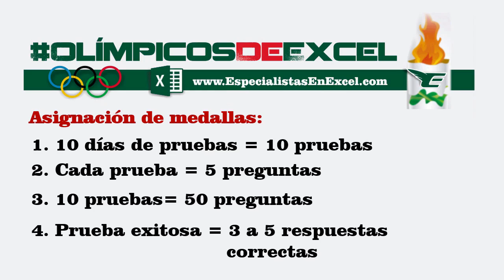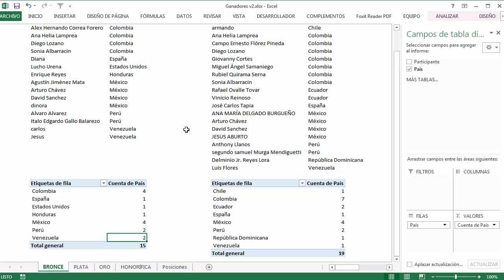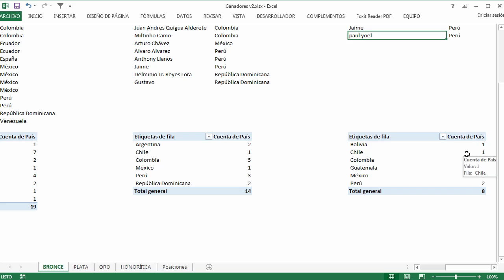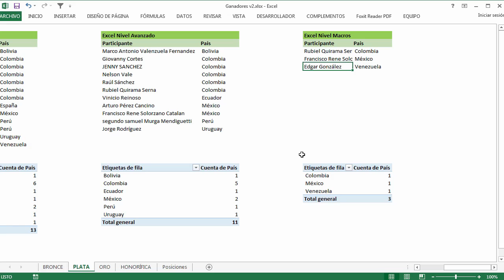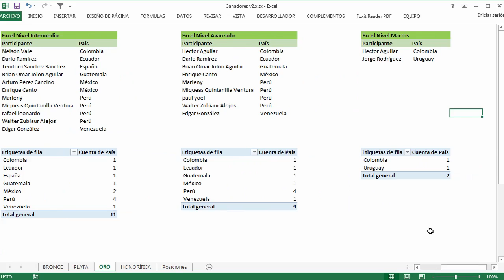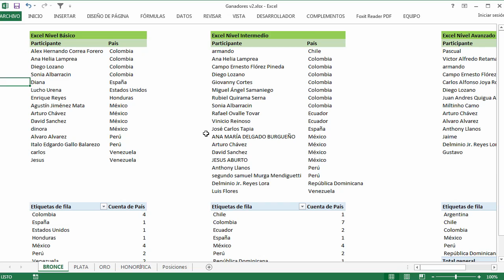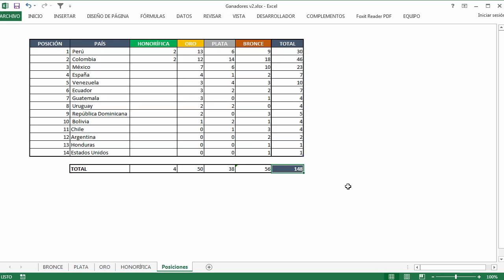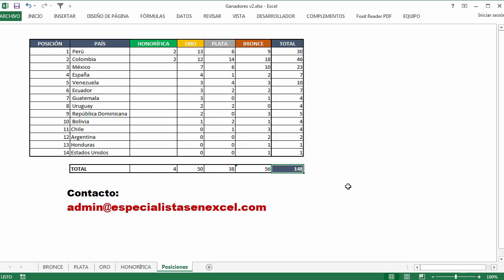Ganadores de medallas Olímpicos de Excel v.2016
Nivel Excel: Nivel
Proyecto: Especialistas En Excel
Líder: Alfonso Lenis